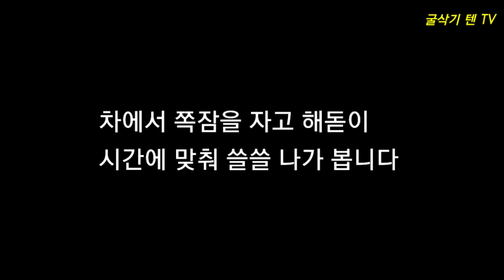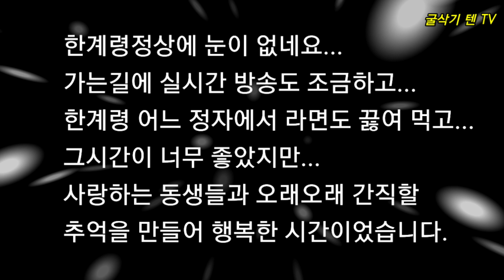롱~~붐 두산530LC5k해상준설및 정비사업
정동진 모래시계공원 앞바다 새단장을 하고있습니다.